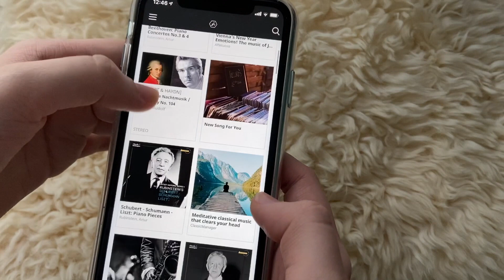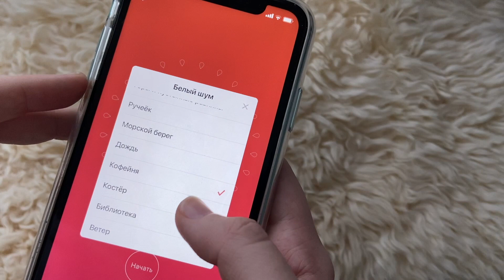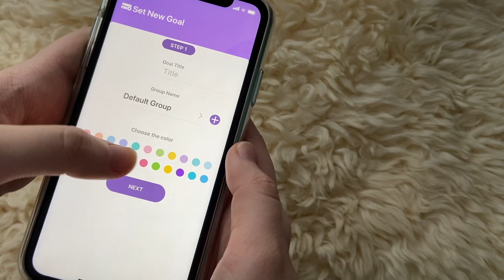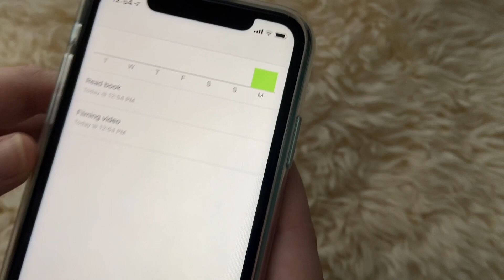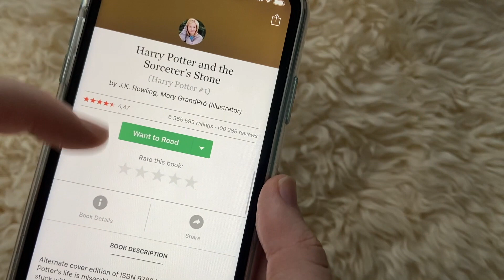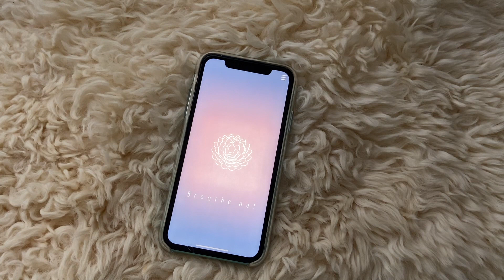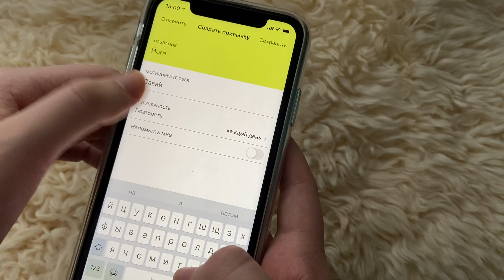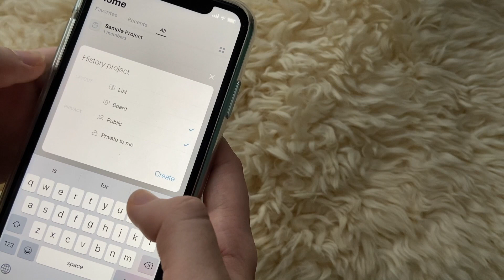ПРИЛОЖЕНИЯ ДЛЯ ПРОДУКТИВНОСТИ | как стать продуктивнее???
Привет! Большое спасибо, что зашел на мой канал ❤️

ВСЕХ ЛЮБЛЮ))